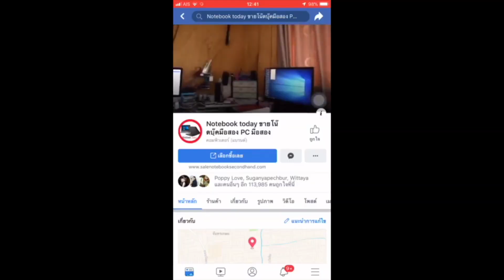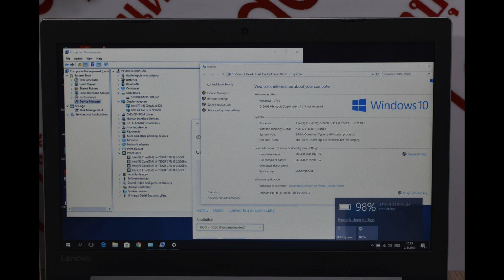โน๊ตบุ๊คมือสอง lenovo idealpad 320-15IKB 2017 Intel Core i5 2.5g 920mx 2g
Promotion ขายโน๊ตบุ๊คตัวใหม่ราคาไม่แรง หรูหราบอดี้บางๆ จอ15.6นิ้ว FHD 1920x1080 คีบอดเต็ม สถาพกริฟมาก แทบไม่ได้ใช้งาน ประกันเหลือ 06/2019 lenovo idealpad 320-15IKB ปลายปี 2017 เจน7 Intel Core i5 7200u 2.50GHz boost 3.1g, usb3x2 usb2x1 dvd-rwได้เตอร์ การ์ดจอแยก2ตัว nvdia GF 920mx 2g แรงมากครับ เราลองแล้ว gtav pubg PES2018 ยังได้ เกมสอย่างอื่นสบายIntel HD Graphicshd620 เหมาะกับงาน office ขายของออนไลน์ ไลฟ์สดได้ เอามือถือมาอ่านคอมเม้นแทน เล่นเกมหรือเหมาะกับทำงาน office ได้ สภาพ90+% ram 4 g ddr3 ทำงานด้วย hdd1000g 7200rpm มี DVD-RW ไร์ได้ อ่านได้ bluetooth wifi กล้อง webcamera SD-Card USB3.1 USB3X2 HDMI VGA ต่อออกจอนอกได้ 2จอ แบ็ตดี3-4ชม เครื่องเดิมทำงานปรกติ พร้อมใช้เลยครับไม่ต้องทำอะไรเพิ่มแถมประกันจากทางร้านอีก 1 เดือน มีกระเป๋าสายชาร์จให้ครบ ตัวนี้ซื้อวินโด10ลายเซ่นมูลค่า 2700 บาท ใช้เลขนี้ได้ตลอดชีวิต คุ้มสุดๆ ปรกติ ห้างราคา 18900 เราปล่อยเพียง 12500 Processor CPU Intel Core i5-7200U (2.5 GHz, 3 MB L3 Cache, up to 3.10 GHz) Chipset Mobile Intel Express Chipset Graphic System Graphic Card NVIDIA GeForce 920MX (2GB GDDR5) Display Size 15.6 inch (1920x1080) Full HD Type Anti Glare – จอด้าน Main Memory Memory 4 GB DDR4 Hard Disk Drive Hard Disk 1 TB 7200 RPM Optical Disc Drive Drive 9.0 mm DVD Drive Connection Wireless Lan WIFI 1X1 AC+BT4.1 Bluetooth LAN SIM (3G) Operating System OS Bundle DOS Operating System Web Camera Details 0.3MP, fixed focus Battery Type 2-Cell Warranty Detail 2 Y. Insurance ไม่มีให้ Port & Interface USB 2.0 USB 3.0 2 USB 3.0 Type C USB 3.1 USB 3.1 Type C 1 Display Port D-Sub/VGA Thunderbolt HDMI Card Reader 4-in-1 Card Reader (MMC, SD, SDHC, SDXC) Express Slot Finger Print Keyboard Keyboard Type Backlit Numpad Body Color 80XL02P3TA0 = Gray 80XL02X2TA = Black Weight 2.20 Material Plastic Update เช็คราคาสินค้ามือหนึ่งได้ที่ ราคา 12,500.00 บาท